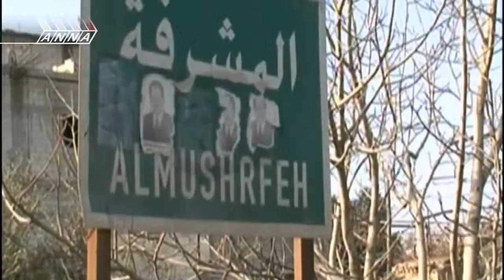▶ Краткая сводка о ситуации в Сирии за 8 января 2014 года YouTube